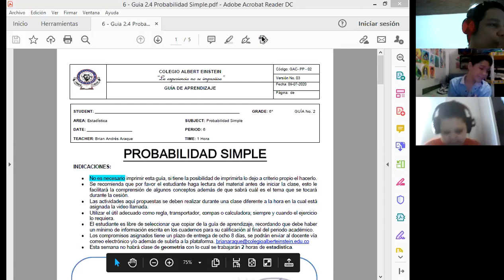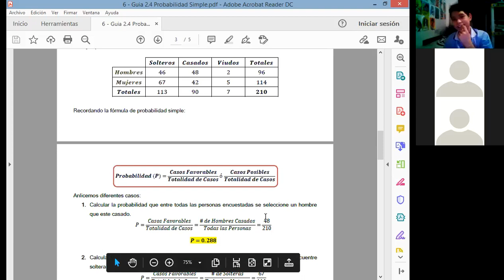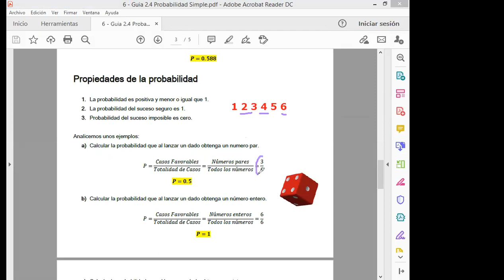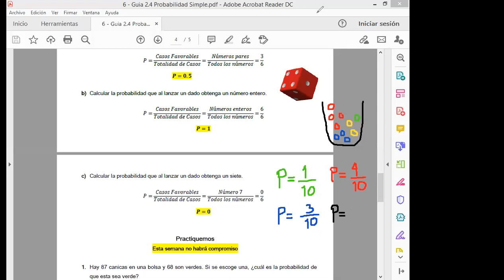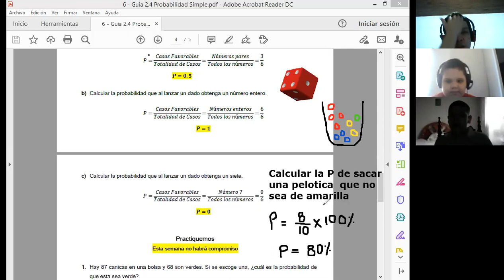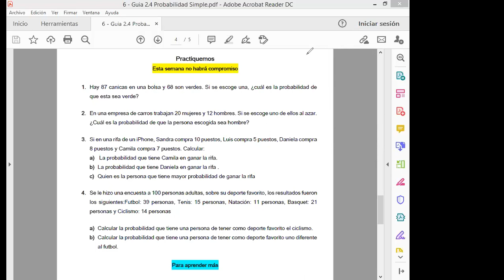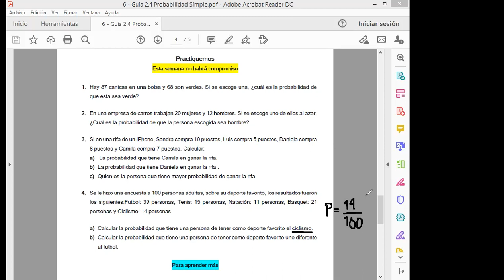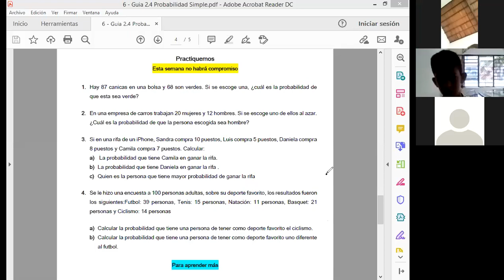Probabilidad simple |Grado 6°|CAE